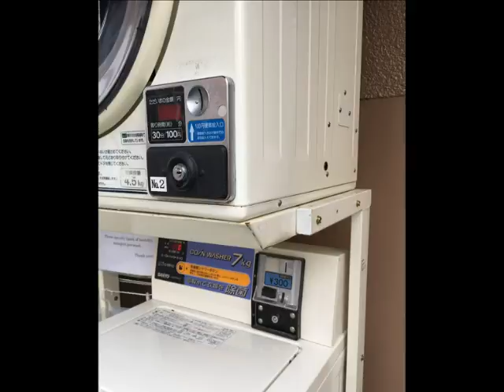20161128民宿blue bottle